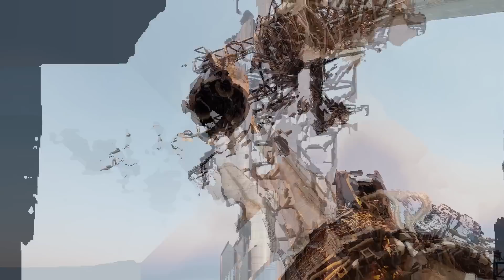Elon Musk Just Made A Huge Announcement For The Starship Program!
Elon Musk just dropped a bombshell for the Starship program, and it comes right after SpaceX achieved one of its biggest milestones yet—catching a Super Heavy booster mid-air! What does this game-changing move mean for the future of space travel?